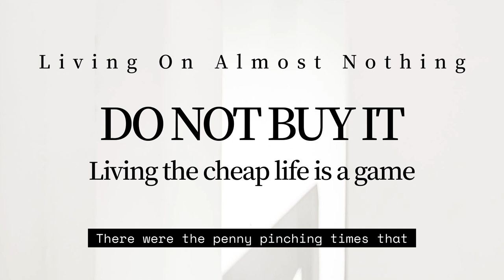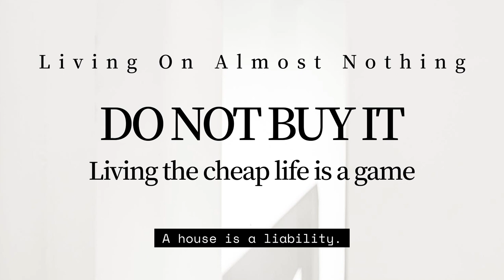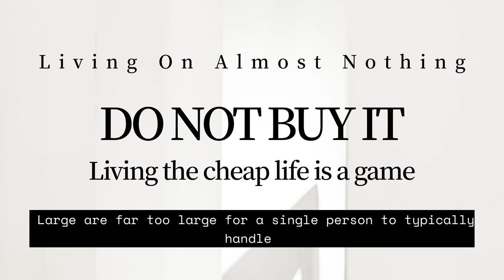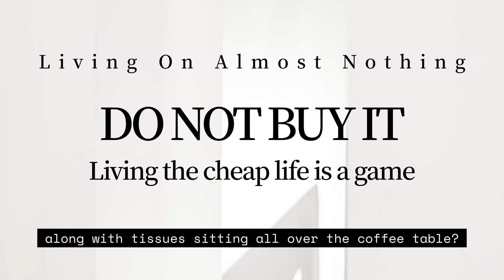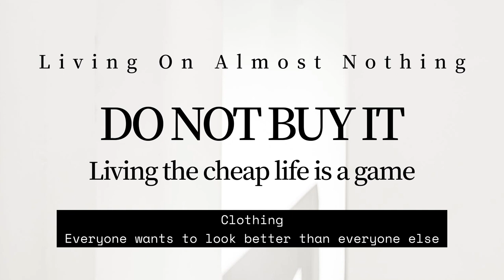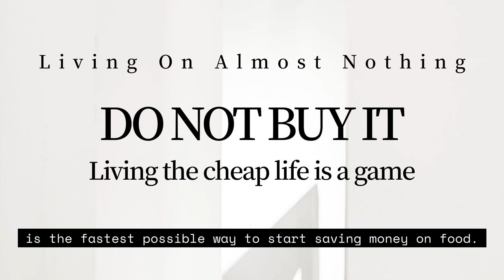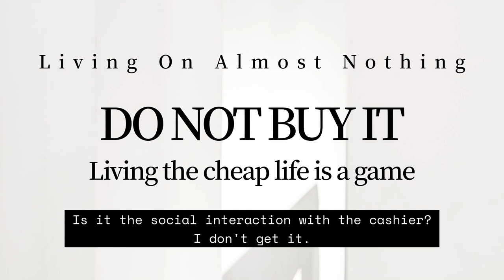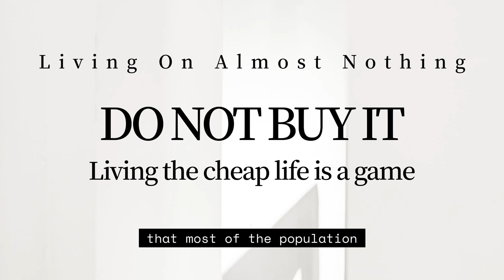Living the cheap life is a game: Living on almost nothing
Living On Almost Nothing by Amber Storck

0:00 Start
9:13 Chitchat